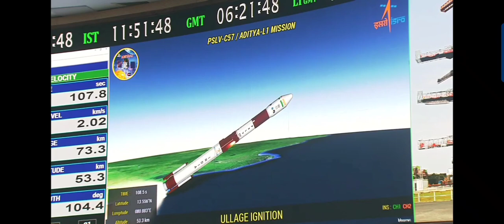पूरे विश्व में सूर्य की किरणों की तरह फैली आदित्य L1 Mission launch की सफलता ,बधाईयाँ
आदित्य L1 मिशन का मुख्य उद्देश्य सूर्य के बनावट और इसके तपने की प्रक्रिया तापमान ,बिस्फोट, विकास की गति ,सौर हवाएं अंतरिक्ष के मौसम आदि प्रभाव का अध्ययन करना है यह भारत का पहला सौर अंतरिक्ष यान है, इसरो ने इसे पहला अंतरिक्ष आधारित वेधशाला श्रेणी का भारतीय सौर मिशन कहां है, पूरे सफर में आदित्य L1 को लगभग 4 महीने लगेंगे , आदित्य l1 15 लाख किलोमीटर की दूरी तय करेगा